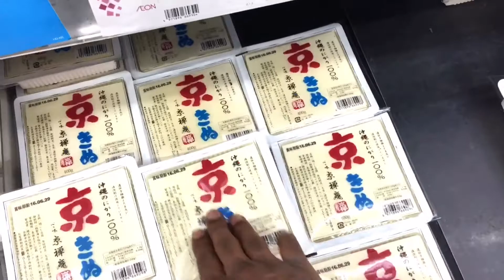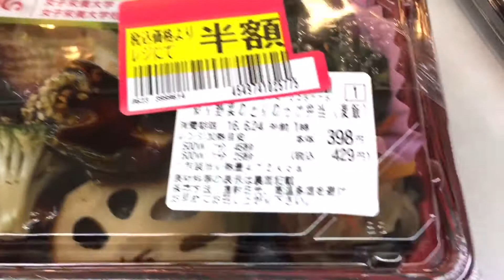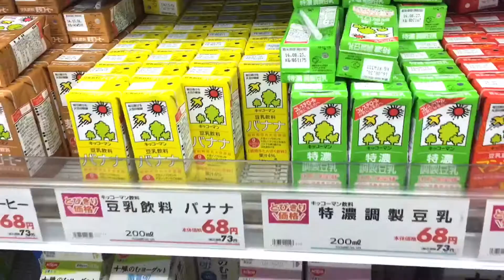Japan Vlog 077: Rain Season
I should you crazy rain and food shoppings.